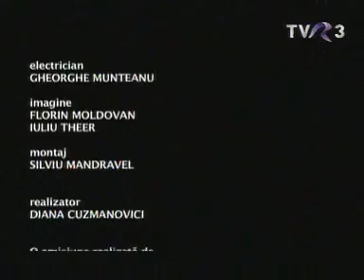Acasa la...Daniela Silivas (part 5)